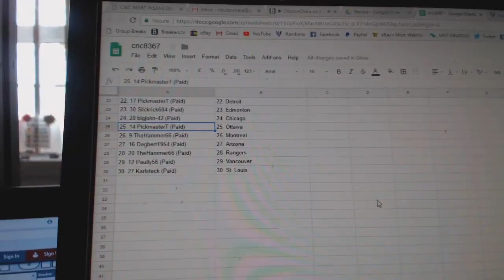Team Randoms - C&C GB #8367